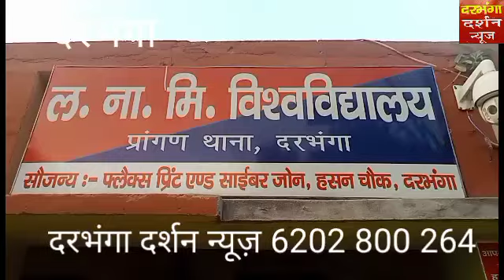मिथिला विश्वविद्यालय थाना ने झूठे अपहरण मामले का किया पर्दाफाश भाई ने भाई पर लगाया था झूठा आरोप